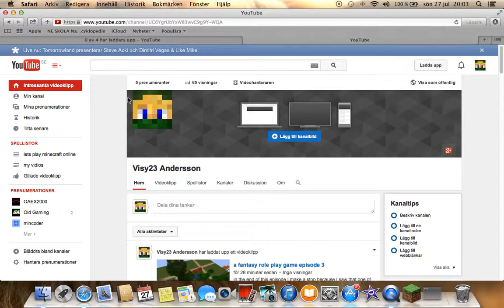faaaaaaaace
faaaaaaaaaaaaaaaaaaaaaaaaaaaaaaaaaaaaaaaaaaaaaaaaaaaaaaaaaaaaaaaaaaaaaaaaaaaaaaaaaaaaaaaaaaaaaaaaaaaaaaaaaaaace

this was a thing I came up whit when Tomas sayd that I shod do something NO1 els who'd think of doing... so I did this useles pize of trach XP

also we will all have to face some things... I faced this :P